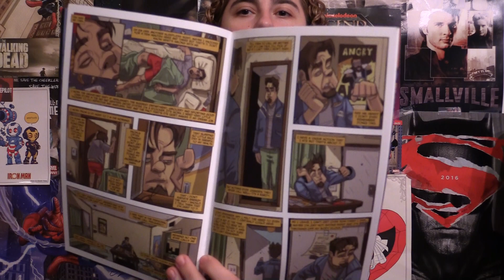Comic Uno Mailroom #28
Here is my mailroom video where I get a package from Superhero Network!